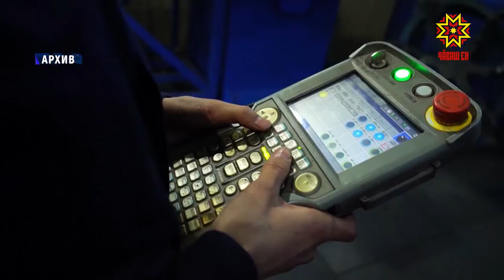Цифровизация образования и других сфер в Цивильском районе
Детские площадки, общественные пространства для молодежи, спортивные объекты – как живут люди в нескольких десятках километрах от столицы Чувашии и чего все-таки не хватает в сельских поселениях для того, чтобы молодые люди оставались жить и работать на малой Родине? Проблемы и перспективы Цивильского района обсудили руководитель Ассоциации по содействию развитию информационных технологий «ИТ–кластер Чувашской Республики» на встрече с Союзом женщин Чувашии.